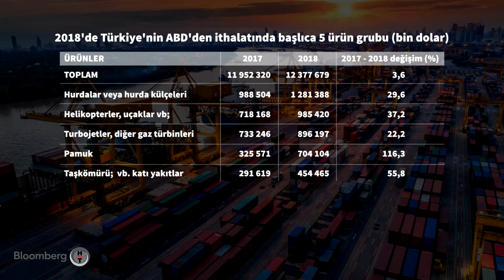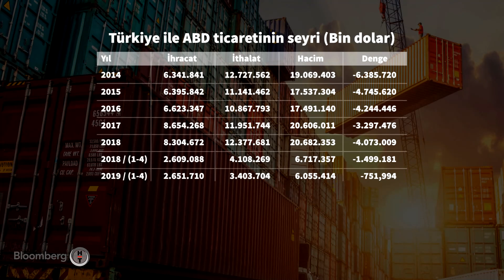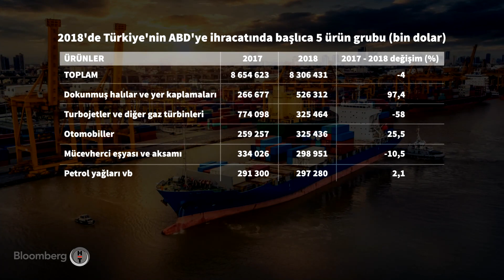Ekonomik Görünüm - Hakan Güldağ & Dr. Can Fuat Gürlesel | 11.09.2019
Barış Esen uzman konuklarla dünyanın ve Türkiye'nin ekonomik görünümüne ışık tutuyor.